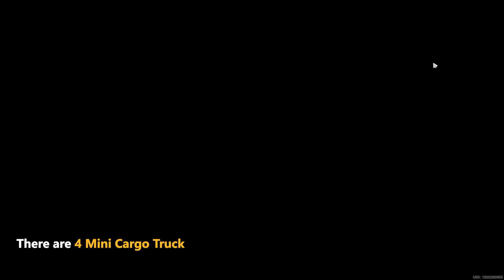ALL 4 Missing Mini Cargo Truck Locations in Brant Street Construction Site Zenless Zone Zero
00:00 Intro
00:08 There are 4 missing mini cargo
00:33 1
00:48 2
01:03 3
01:15 4